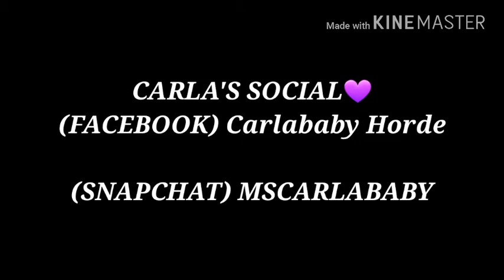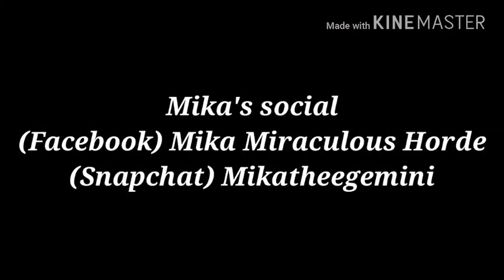100 SUB GIVE-A-WAY WINNER!!🤗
Hey sweetbabies, just a quick video to announce the 100sub give-a-way winner...congrats to the winner!!!💜💜💜🤗😙